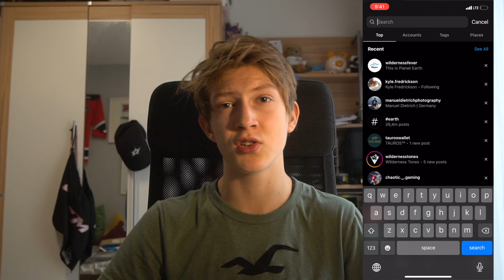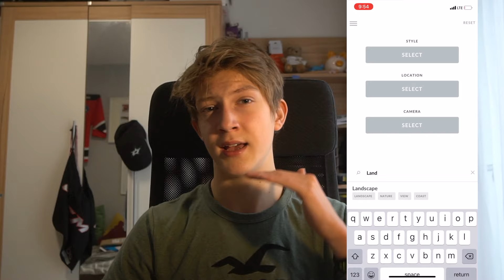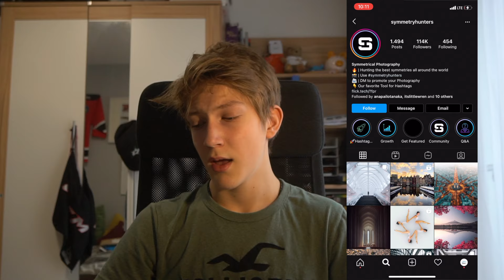How To Grow Your Theme Page Fast In 2021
Hey guys! ;)
Today I am teaching you How to Grow Your Instagram Theme Page Fast in 2021! This Is Your Step To Step Guide On How To Easily Grow Your Theme Page On Instagram In 2021!
With people stuck at home more and more people want to start with social Media! No better timing than right now to start with your own theme page and making some money as well!
This video is all about the tips and tricks to grow a theme page fast in 2021!

Buy equipment I have:

Vlogging Lens 18-135mm
50 mm full frame
My ND-Filter
Polarizer Filter
The Best Drone
Nd Filters drone with PL
Best Microphone
Windshield Microphone
My GoPro Hero 7

Go check them out and buy them for yourself! You will not regret it!”

Content in this video:

0:00 Intro
0:30 Pocket Knife!!!
1:35 Basics on Instagram Growth
3:35 Get Followers!
6:00 Get yo Hashtags right!
9:33 Hitting the Explore Page!
10:54 Step 2 Step Guide for you!
13:16 My page overview
14:40 Outro